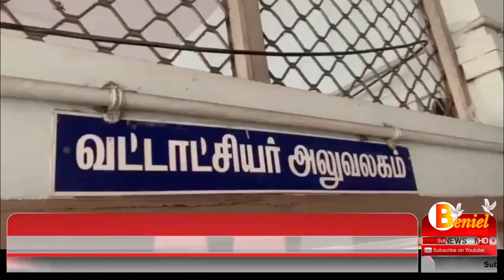தக்கலையில் லஞ்சம் வாங்கிய பெண் துணை வட்டாட்சியர் கைது I Thuckalay | Kanniyakumari